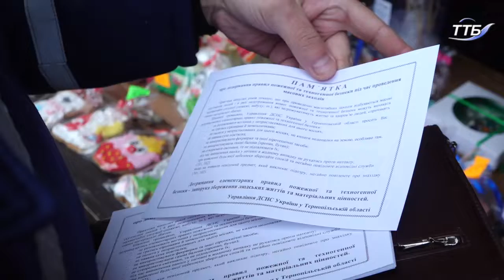На Театральному майдані рятувальники і поліцейські перевіряли техніку безпеки